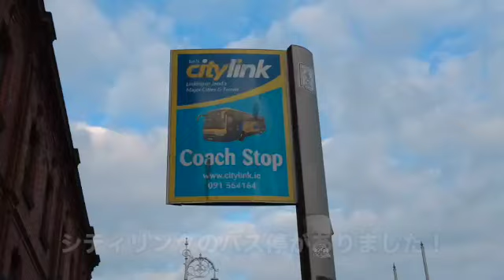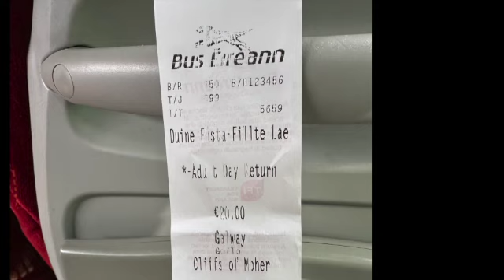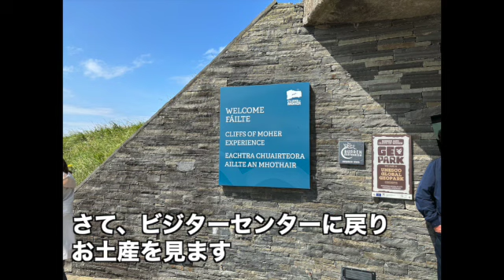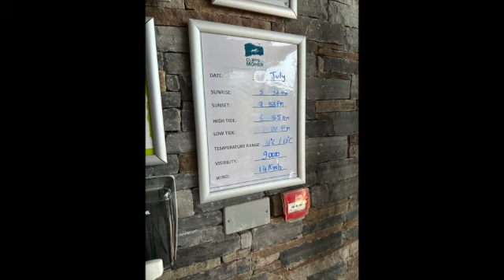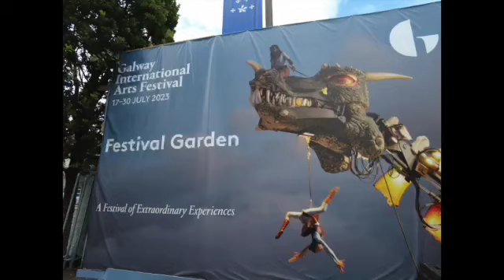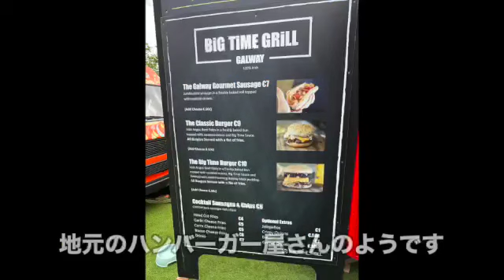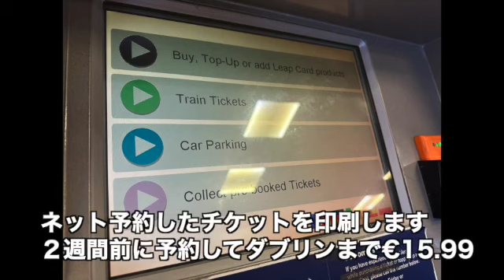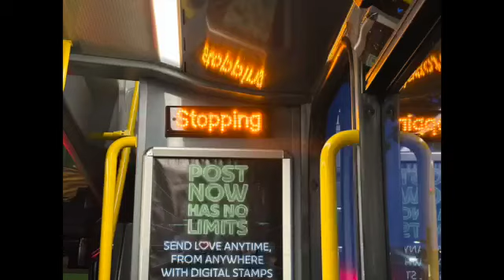アイルランド④モハーの断崖/ The Cliffs of Moher 〜ダブリンからバスと電車で弾丸日帰り旅〜【JMBサファイア＆SFC平会員の海外女一人旅】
2023年７月のアイルランド&少々イギリスの動画です！
ダブリンから日帰りでモハーの断崖に行ってきました。
モハーの断崖は随分前から行きたいと思っていて
ようやく望みが叶いました。
期待を裏切らない絶景でしたので、ぜひ動画でご一緒にお楽しみください。
行きはバスを乗り継ぎ、モハーの断崖を目指しました。
帰りはゴールウェイの街に立ち寄り、アイルランド国鉄でダブリンに帰ってきました。
怒涛の移動でしたが、妙な達成感のある一日でした😄

✈️【もくじ】
    0:00  ゴールウェイ行きのバス停を探す
    1:54  ダブリン〜ゴールウェイ
    3:44  ゴールウェイ到着
　4:20  ゴールウェイ〜モハーの断崖
    6:55  モハーの断崖に到着
  11:51  モハーの断崖〜ゴールウェイ
  15:04  ゴールウェイ散策
  18:53  ゴールウェイ〜ダブリン
  25:15  ダブリンに到着
  27:36  次回動画の予告

✈️【今回の旅行について】
ほぼ一週間のアイルランド&イギリスの旅です。
モハーの断崖にずっと行ってみたかったんです。何年か越しの夢が叶いました。
アイルランドは街並みがきれいで、郊外はのどかで
滞在中はのんびりした気持ちで過ごせました。
ロンドンで乗り継ぎだったので、ロンドン周辺も観光しました。

なお、この動画の解説やつぶやきは全てテロップにしています。
そのため、ミュートでご覧いただいても、それなりにお楽しみいただけます😊

　College Green, Dublin 2
Gourmet Tart Company
    7 Abbeygate Street Lower, Galway

✈️【自己紹介】
三度の食事より、飛行機に乗ること＆旅することが好きなミドルエイジ(あえてイングリッシュ)です。
地味な一人旅なので、キラキラ系の旅行動画ではありません。旅で自分を探す年齢でもなくなってしまいましたので、そういうアツイ感じも無いです。
日常に疲れ気味の女が、旅先で羽を伸ばすところをご覧いただくチャンネルです。（PRになっていないですね…）

2011年にSFCを解脱し、しばらくANA偏愛を貫いてきましたが、2022年にひょんなことからJGC修行を始め、無事達成しました！
JGCの回数修行は本当に楽しいので、先立つものさえあれば、JGPとかダイヤモンド修行も回数修行で挑みたいくらいです。
JGC修行はいくつか動画を作りましたので、そちらもお楽しみいただけたら嬉しいです。

JMBサファイアとSFC平会員（紫組）になれましたので、紫組ならではの旨みやお得なポイント、逆に困ったことなど、紫組のリアルをお伝えしていきたいと思っています。
例えば、旅先のラウンジ探検や上級会員の優遇の紹介など、
航空修行に興味がある方や修行僧のモチベーションになったら嬉しいです。

刺激や大爆笑はありませんが、安心して流しておけて、ちょっとだけ面白いチャンネルを目指しています。

✈️【BGM】
カバチのお散歩体操　MAKOOTOさん
まったりライフ　Yoshinori Tanakaさん
ストーリー中盤の川沿いの街のテーマ　Masuoさん
腹ペコうさぎの大冒険　秦暁さん